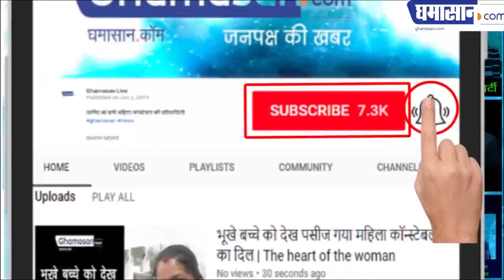पद्मश्री जनक पलटा ने की तारीफ़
महिला साहित्य समागम जैसे आयोजन होने चाहिए | Ghamasan News is India's Biggest Hindi news Portal.